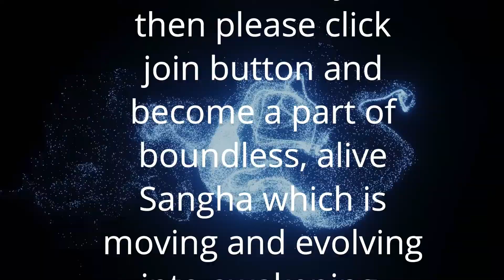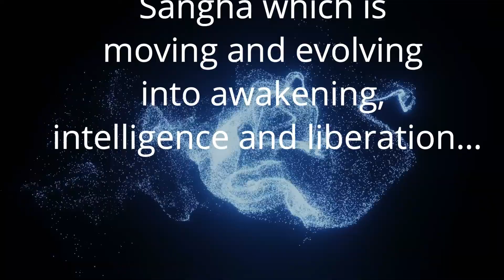श्रद्धा समझ का उपउत्पाद है | Trust is the byproduct of understanding | Anant Sri